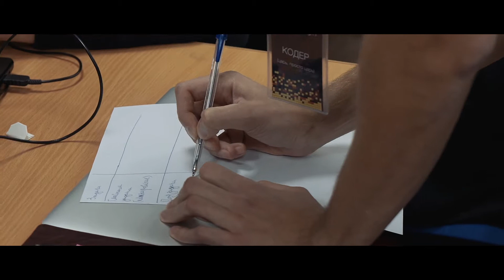МТС. Сопровождение мероприятия, съёмка и организация трансляции между городами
[Задача]
Компания МТС проводила хакатон и обратилась с задачей организовать сопровождение мероприятия, организовать съёмку и обеспечить визуальными материалами.

[Решение]
Организовали YouTube-трансляцию однодневного хакатона в Москве, Питере и Краснодаре, наладили взаимодействие, чтобы люди из разных городов могли синхронизировать работу в режиме online, сделали фоторепортаж и сняли отчётный ролик.